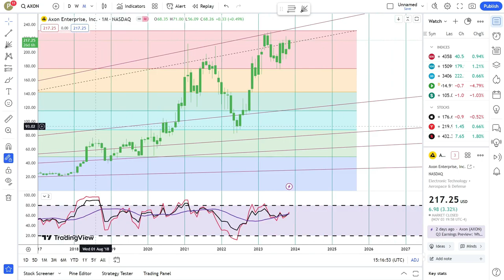Basics to Investing - Axon Enterprise, Inc. AXON Stock Charts #0424